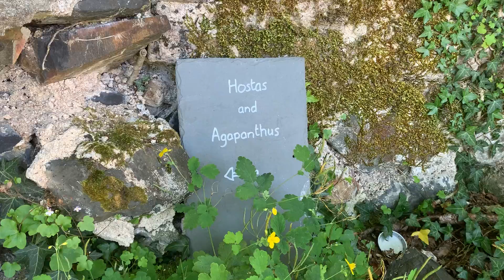Gin and Tonic